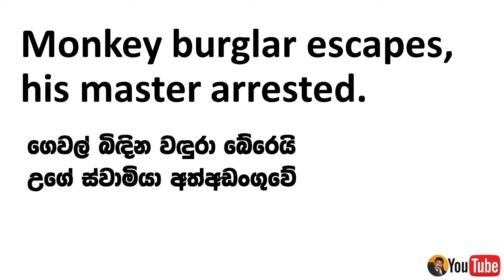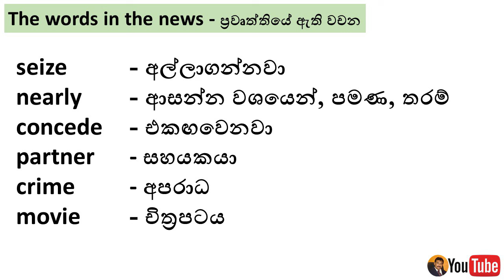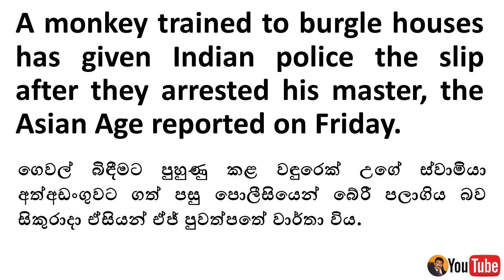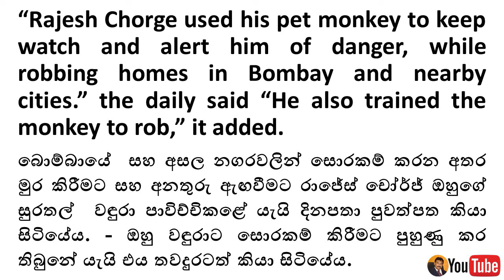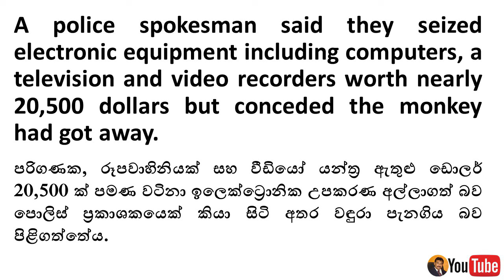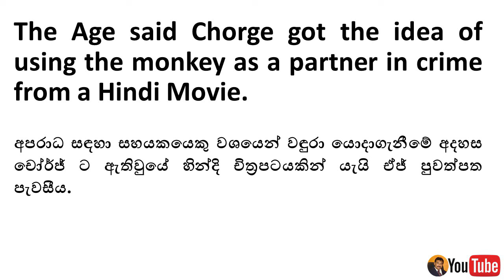Learn English through News Reports 63 | Monkey Burglar ගෙවල් බිඳින වඳුරා| පුවත්පත් ඇසුරින් ඉංග්‍රීසි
Dear Friends, Teachers and Students,
 Today I am going to teach you how to learn English by listening and reading English News. Today's article is about "Monkey Burglar". In this lesson, you will be able to improve your vocabulary as well as English Grammar.
learn English through newspapers,english news in sinhala,
Jayatissa Athaudahetti